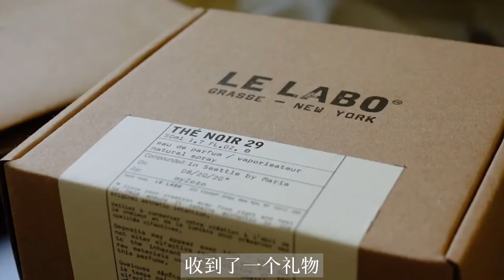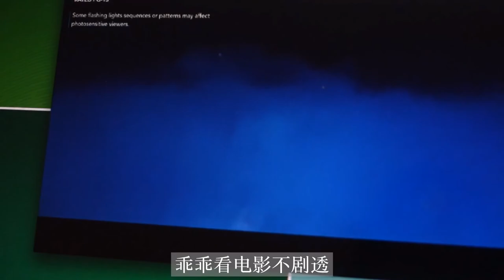Zozo's Daily Vlog #25|在家看花木兰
前两天花木兰在Disney+上映了
迫不及待在第一时间点播了
看之前就已经看到网上很多吐槽的声音了
但为了迪士尼滤镜也还是要看一看的
Vlog内无剧透 可放心观看

📷 Sony ZV1
🎵 Isla Bella - Kendall Miles
✂️ Adobe Premiere
⌨️ 剪映